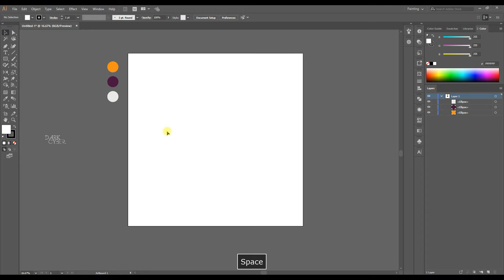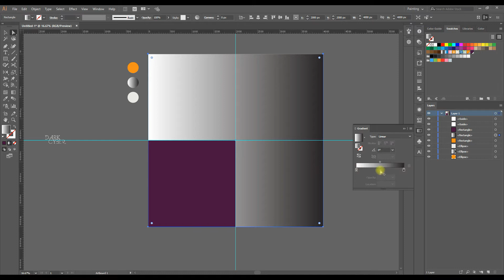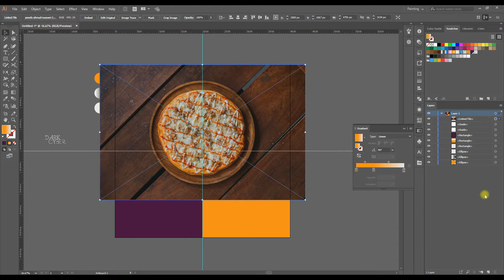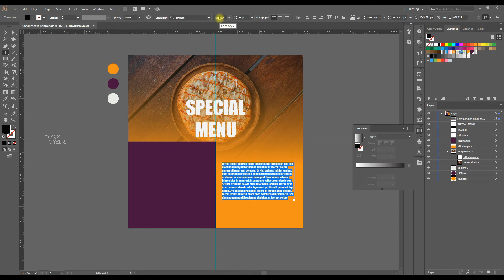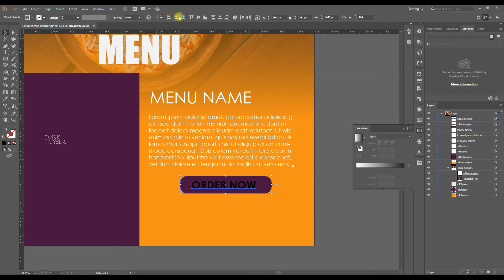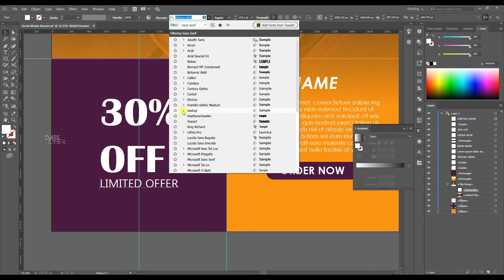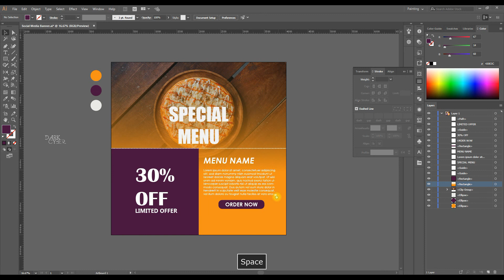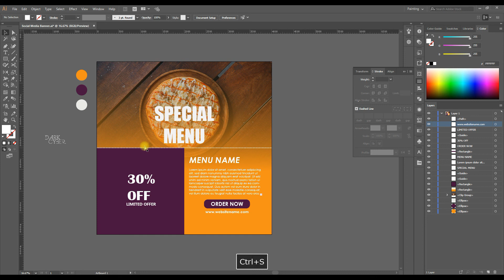How to Create a Social Media Banner | Adobe illustrator | Tutorial | 2022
Hey Guys what's up this is Dark Cyber Design. This is a process of a social media poster design. this tutorial is made in adobe illustrator.

Social Media Poster Design | For Food Menu | Adobe illustrator Tutorial | 2022

Peace Out✌✌✌✌